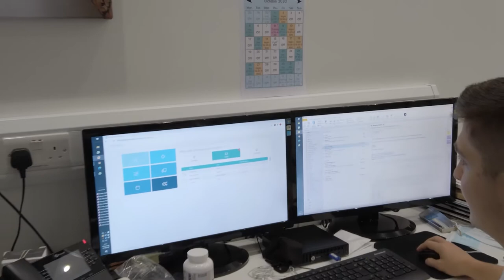We asked Luke at Thames Valley what he would say to people considering the Business Pilot system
We asked Luke Schofield, Designer at Thames Valley Windows what he would say to people considering the Business Pilot system. Have a look at the response!

Business Pilot is revolutionising installation companies and its easy to see why.

We look forward to helping your business to run more efficiently and create more consistent margins.